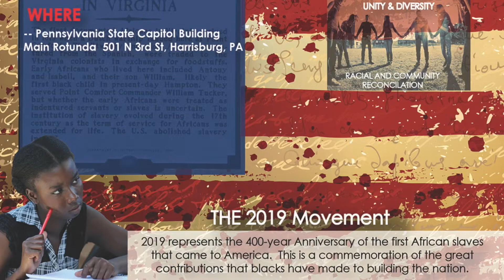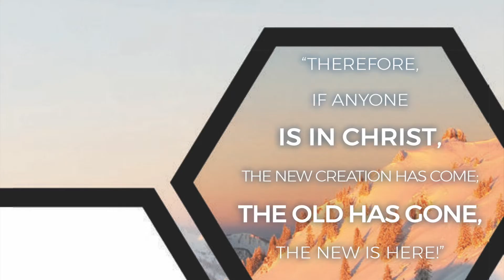HBG1ST News 2-17-19